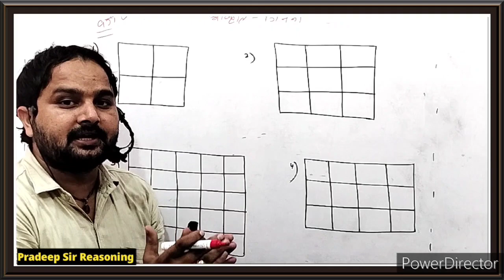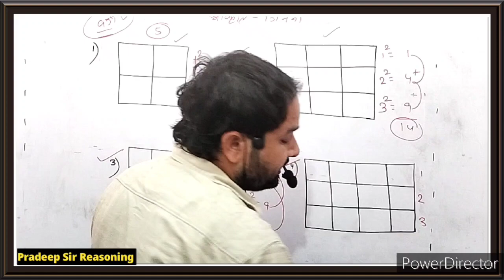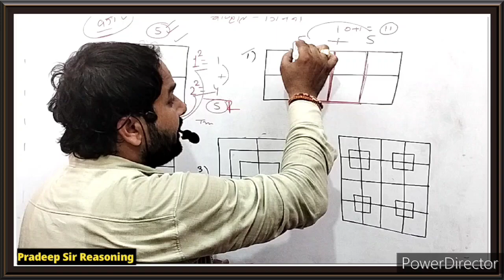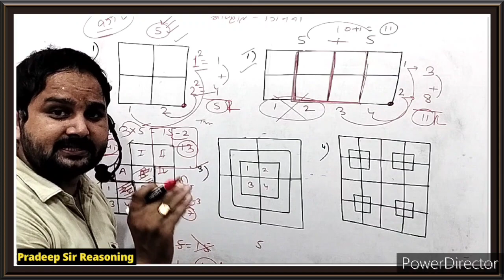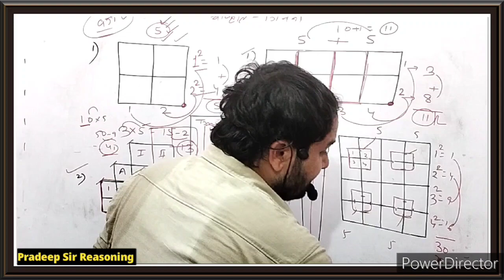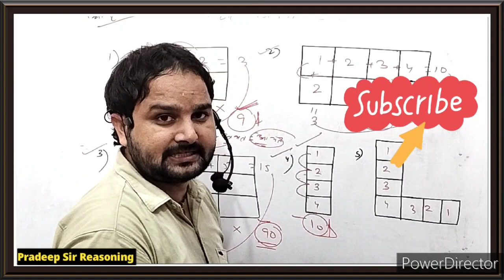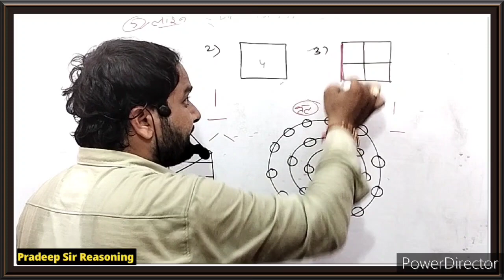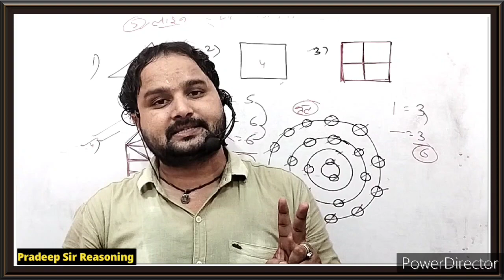Crack the Reasoning Section with Ease: Delhi Police Constable 2023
Delhi Police Constable 2023 | Reasoning Counting Of Figures Class - 2 | square rectangle circle etc

Delhi Police 2023 | Reasoning Tricks | Reasoning Figure Counting Class - 1 |Triangle Tricks| त्रिभुज

👉 Yours Queries : 👇👇👇

delhi police reasoning class by rwa
delhi police constable reasoning mock test delhi police constable reasoning practice set reasoning for delhi police 2023

delhi police
delhi police reasoning syllabus 2023
delhi police reasoning important questions reasoning by pradeep sir

delhi police constable reasoning questions
delhi police constable reasoning class
delhi police constable practice set reasoning
delhi police constable reasoning mock test
delhi police reasoning 2023
delhi police constable reasoning practice set

reasoning tricks
reasoning
reasoning trick
blood reasoning for competitive exams
letter series for all competitive exams
coding decoding reasoning tricks in hindi
competitive exams
maths trick

how to pass verbal reasoning tests
how to
logical reasoning
inductive reasoning
how to improve reasoning
how to pass inductive reasoning
how to pass non verbal reasoning
how to improve reasoning for ssc exams
number series reasoning tricks
reasoning classes
how to pass a spatial reasoning test
how to answer verbal reasoning tests
how to solve abstract reasoning test
abstract reasoning
how to pass inductive reasoning tests

classes
delhi police constable reasoning
syllabus 2023
syllabus
practice set
classes 2023
previous paper
classes by pradeep sir
book
topics

delhi police constable reasoning classes
delhi police constable reasoning question delhi police reasoning class
delhi police reasoning question
delhi police constable

delhi police constable reasoning analogy
delhi police constable reasoning analogy classes
delhi police constable reasoning question delhi police reasoning class by rwa
delhi police reasoning question by pardeep sir